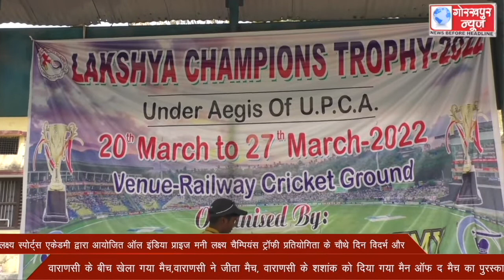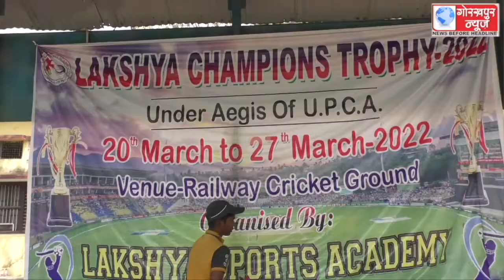ऑल इंडिया प्राइज मनी लक्ष्य चैम्पियंस ट्रॉफी प्रतियोगिता के चौथे दिन विदर्भ और वाराणसी के बीच खेला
लक्ष्य स्पोर्ट्स एकेडमी द्वारा आयोजित ऑल इंडिया प्राइज मनी लक्ष्य चैम्पियंस ट्रॉफी प्रतियोगिता के चौथे दिन विदर्भ और वाराणसी के बीच खेला गया मैच,वाराणसी ने जीता मैच, वाराणसी के शशांक को दिया गया मैन ऑफ द मैच का पुरस्कार।।